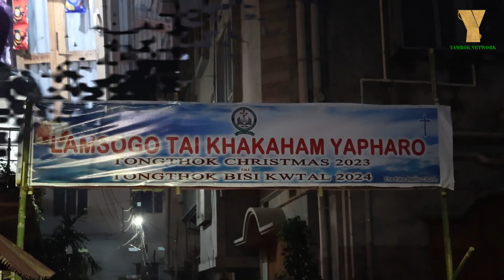|| KHA KOTOR BAPTIST CHURCH || CAROL || AGARTALA ||